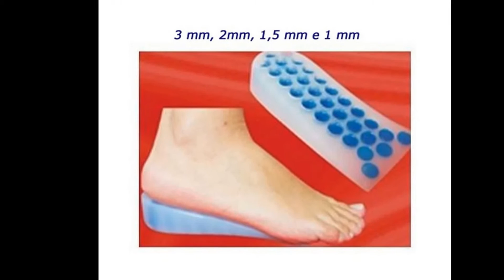Meu vídeo editado